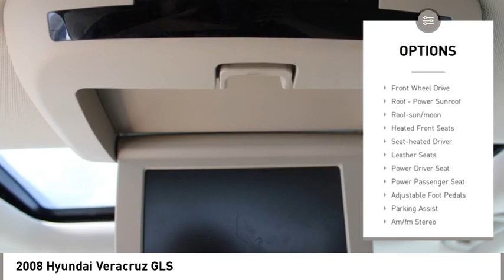2008 Hyundai Veracruz Spartanburg SC H23770A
2008 Hyundai Veracruz GLS

Benson Hyundai
2550 Reidville Road

ONE OWNER, CRUISE CONTROL, KEYLESS ENTRY, MULTI-ZONE CLIMATE CONTROL, POWER LOCKS, POWER WINDOWS, LEATHER SEATS, PREMIUM WHEELS, CLEAN CARFAX/NO ACCIDENTS, CARFAX CERTIFIED, SUNROOF/MOONROOF, LOCAL TRADE, Veracruz Limited, 4D Sport Utility, 3.8L V6 SMPI DOHC, 6-Speed Automatic with Shiftronic and Overdrive, FWD, Beige w/Leather Seating Surfaces.brbrbrAwards:br  * 2008 KBB.com Best 10 Family VehiclesbrbrMention this advertisement to receive this advertised price.